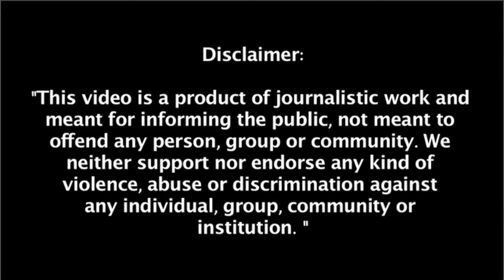Supreme court News | Sourav Ganguly, Jay Shah To Retain BCCI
Follow us on other social media platforms
Facebookpage: nyaytv